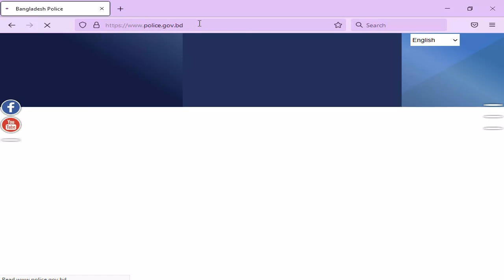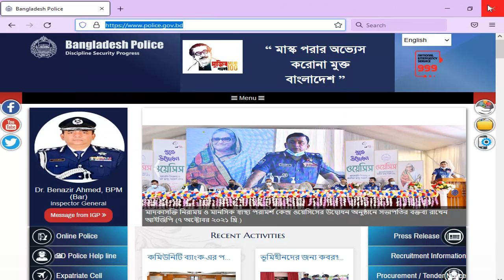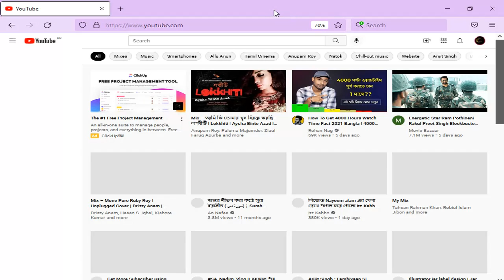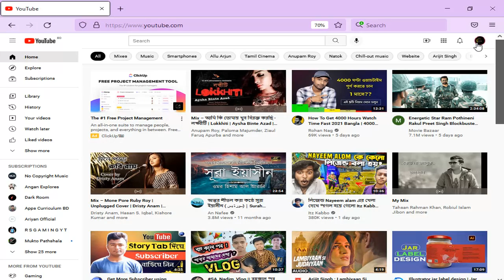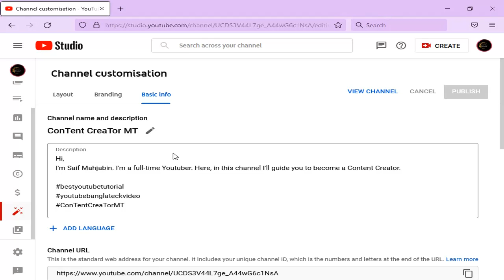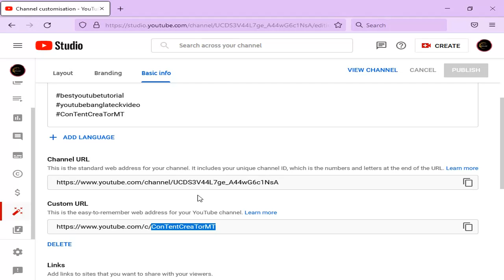How To Create Custom URL For Youtube Channel In 2021 In Bangla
Welcome My Description.

Do you know how to create custom URL for your youtube channel?
 If no, then in  this video ConTent CreaTor MT will teach you how to make custom URL for youtube channel in 2021 Bangla. Custom URL is very important for a professional approach. It look very good when you share your youtube custom URL to anyone via Facebook or Whatsapp. But you need minimum 100 subscriber to create custom URL for your youtube channel. In this video will walk you through complete step by step process.